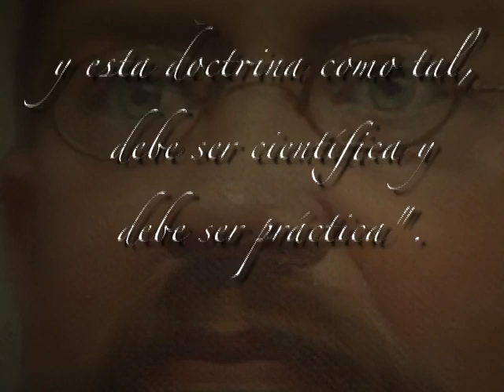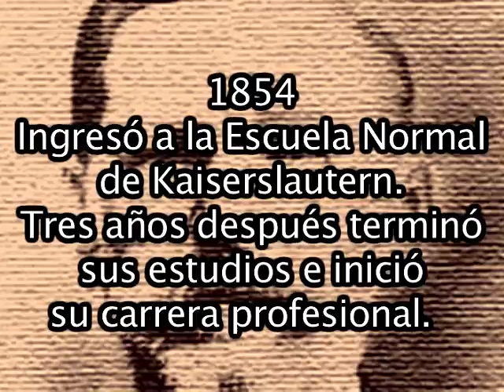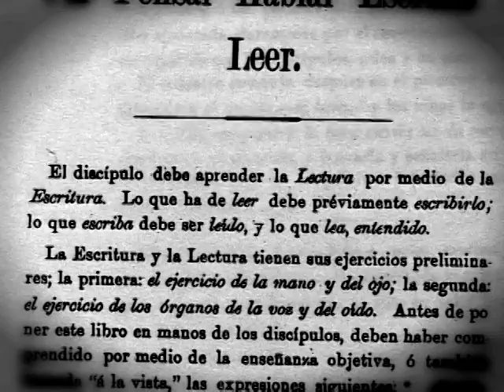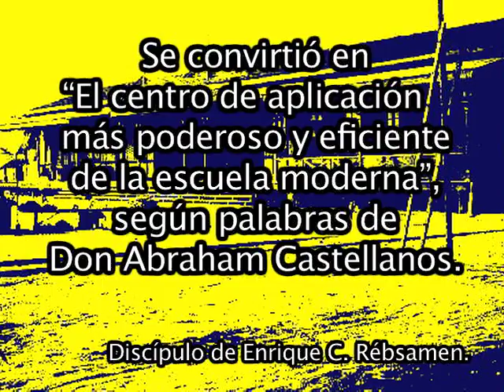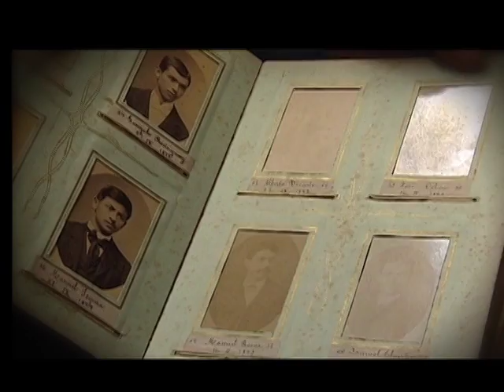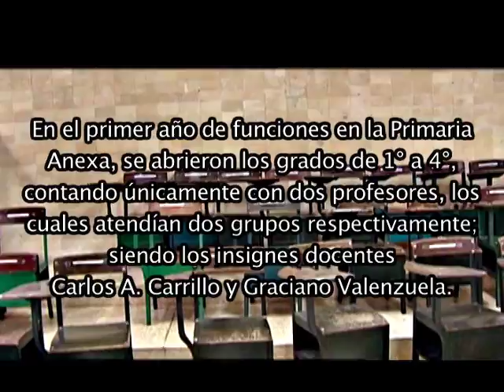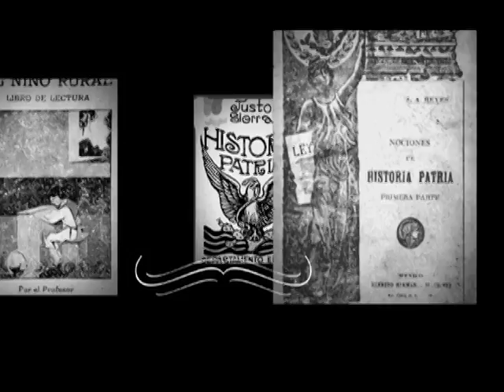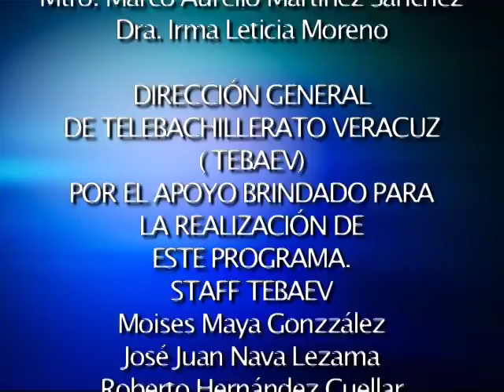Los Orígenes. Benemérita Escuela Normal Veracruzana "Enrique C. Rébsamen"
Serie sobre los orígenes del normalismo en México. En este capítulo se narra la conformación de la Benemérita Escuela Normal Veracruzana.